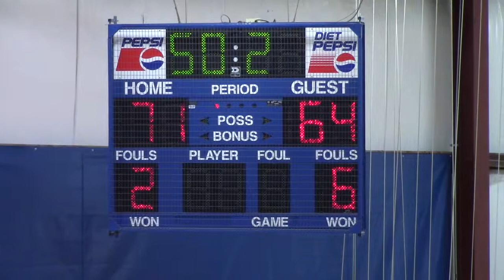Bryan Thomas Basketball Tournament 12-2-2014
45:35 TECHNICAL FOUL
46:05 Non-helpful Commentary from Howard